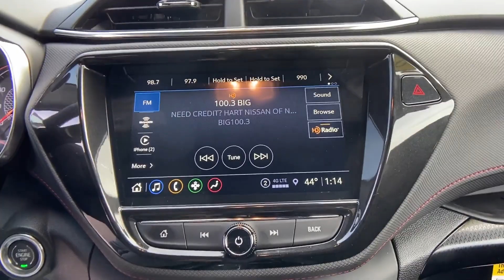Used 2021 Chevrolet TrailBlazer RS Sterling, Leesburg, Vienna, Chantilly, Fairfax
2021 Chevrolet TrailBlazer RS KL79MTSL9MB146800 Video

This 2021 Chevrolet TrailBlazer RS KL79MTSL9MB146800 is full of phenomenal features such as: